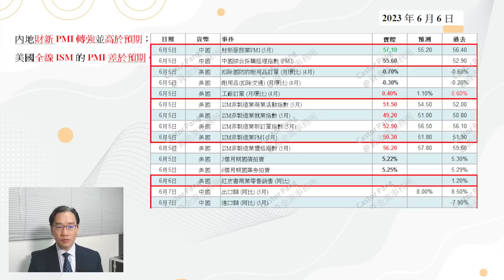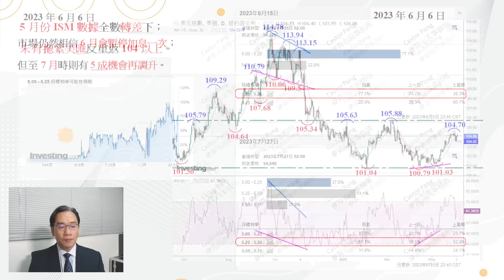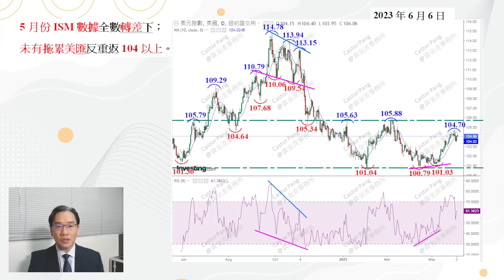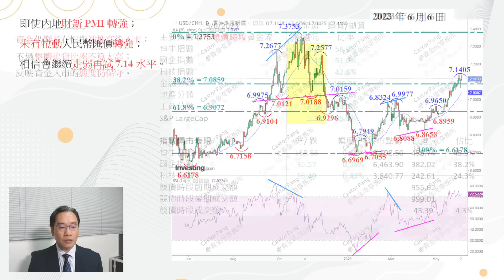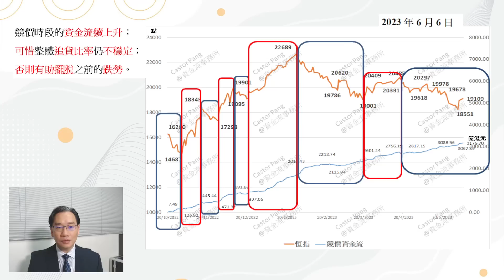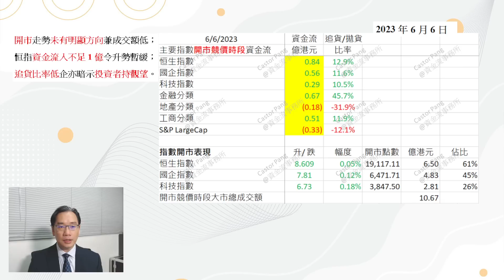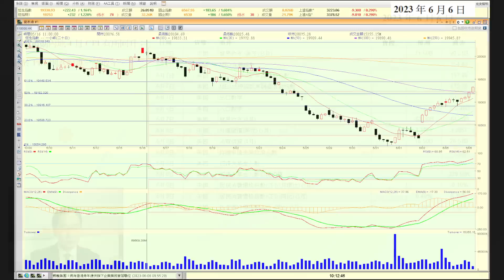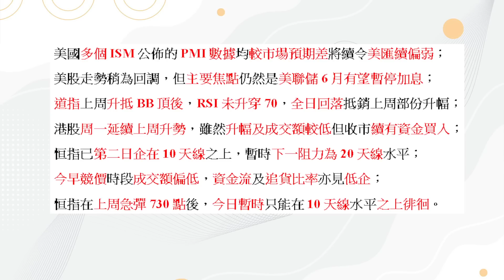【資金流事務所】恒指企穩在10天線上 可以上試50天線？ | 彭偉新 2023-06-06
港股開市分析：
2023年06月06日開市前競價時段指數表現及資金流狀況：
今日港股三個主要指數全線上升，開市競價時段的總成交額為10.67億港元，其中，恒生指數開市時上升8.609點或0.05%，報19117.11點，成交額為6.5億港元；至於國企指數開市時上升7.81點或0.12%，報6471.71點，成交額為4.83億港元；另外科技指數則在開市時上升6.73點或0.18%，報3847.5點，成交額為2.81億港元。而三個指數成交佔大市成交額的比重分別為60.9%、45.3%及26.4%。至於恒指成份股錄得升幅的股份有28隻，而錄得跌幅的股份則有25隻，令到升跌比率為1.12比1；而國指成份股錄得升幅的股份有17隻，而錄得跌幅的股份則有14隻，令到升跌比率為1.21比1；另外，科指成份股錄得升幅的股份有6隻，而錄得跌幅的股份則有10隻，令到升跌比率為0.6比1。

以三個指數的成份股計，恒指成份股之中，錄得資金流入的股份有50隻，而錄得資金流出的股份則有25隻，令到升跌比率為2比1。至於國指成份股中，能錄得資金流入的股份有33隻，而錄得資金流出的股份則有14隻，令到升跌比率為2.4比1。另外，科指成份股錄得資金流入的股份有15隻，而錄得資金流出的股份則有10隻，令到升跌比率為1.5比1。

在三個主要指數中，恒指成份股在開市前競價時段錄得0.84億港元的資金流入，追貨比率為12.89%，至於國企指數成份股在開市前競價時段錄得0.56億港元的資金流入，追貨比率為11.57%，另外，科技指數成份股在開市前競價時段錄得0.29億港元的資金流入，追貨比率為10.46%。

恒指成份股在開市競價時段未算強勁，早段流入的資金達0.84億港元，只屬於偏低的水平，反映投資者在外圍轉跌下，在開市競價時段仍未有較一致的睇法，可能會令到港股今早走勢只能在10天線水平徘徊。至於，各成份股中，錄得最大資金流入的藍籌股為阿里巴巴－ＳＷ (9988.HK)，競價時段流入了0.72億港元的資金。而錄得最大資金流出的藍籌股則為騰訊控股 (0700.HK)，開市競價時段流出0.98億港元的資金。

⭐研討會內容  - 重播：
單元1：如何使用及看懂圖表並利用移動平均線找轉角市
單元2：保歷加通道配合RSI的正當使用方法
單元3：黃金比率預測目標的步驟
單元4：利用資金流定出投資策略
單元5：技術分析工具全運用
費用：HK$9800，共5單元 (每單元2.5 小時)

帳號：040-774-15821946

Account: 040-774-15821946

👍🏻讚好Facebook 專頁：
♥️郭思治工作室：
🌎追蹤Instagram：
💪🏻股壇大隻佬－郭sir 郭思治 Kwok.sir：